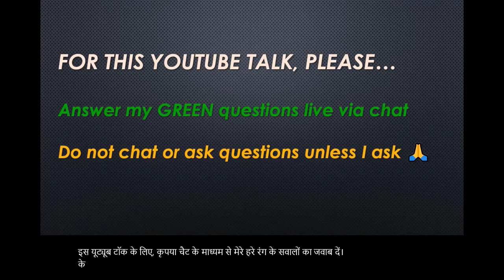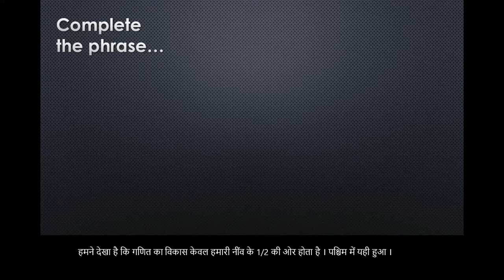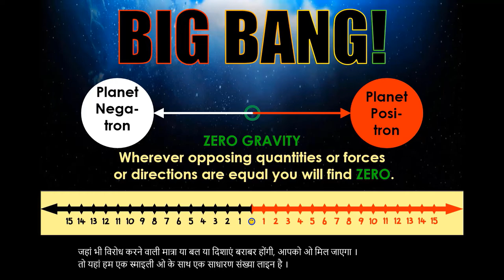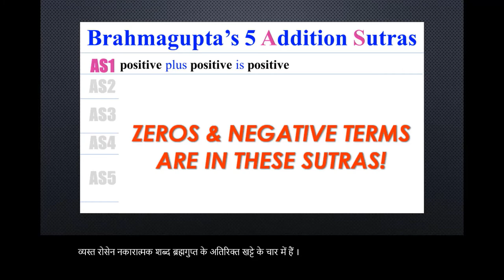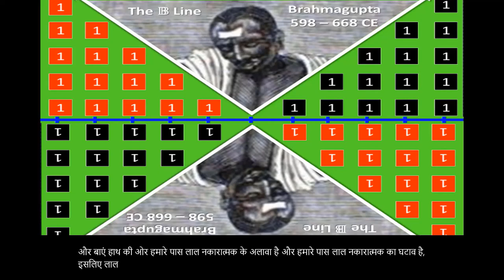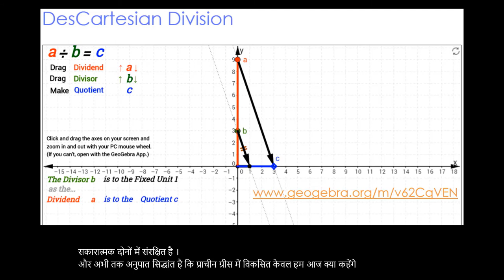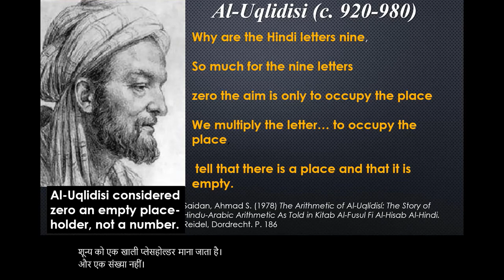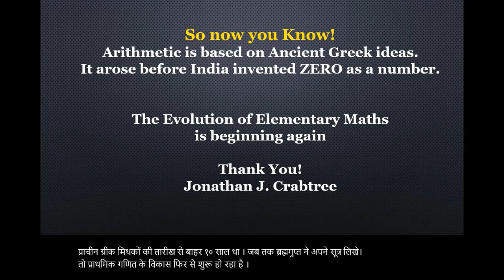How Podometic Bharatiya Maths re-connects maths & science. National Mathematics Day 22 December 2020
The role of zero as a number, defined by Brahmagupta as the sum of equal yet opposing positive and negative quantities… was neither grasped in the Middle East nor transmitted to Europe!